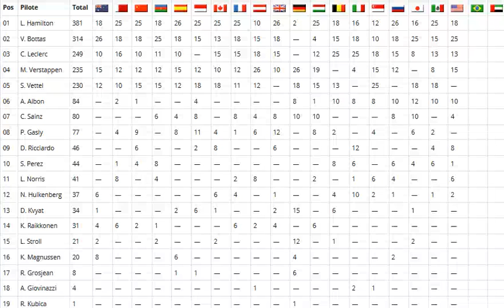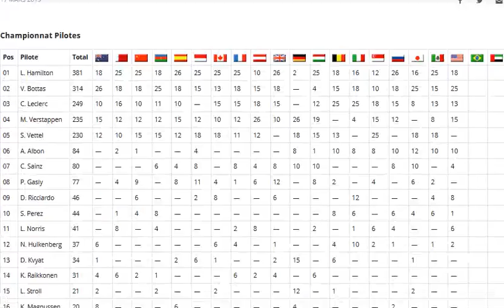F1 2019 - Classements pilotes et constructeurs après le Grand Prix des Etats Unis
6 titres... c'est beau !